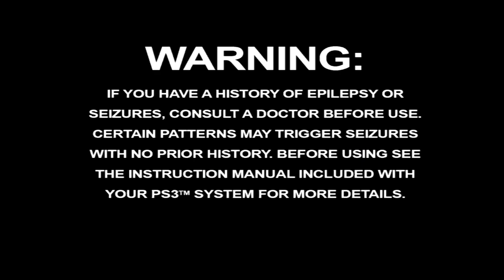Ratchet and Clank: Up Your Arsenal PS3 Longplay - Casual 100% Full Game Walkthrough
Notes:
- I am relieved that I have finally finished this trilogy. I couldn't wait to finish this game. This is the worst of the 3 games when it comes to the many bugs it has. They really messed these games up. It's unreal that they didn't test this game before publishing it.